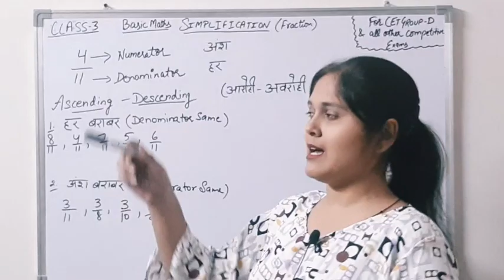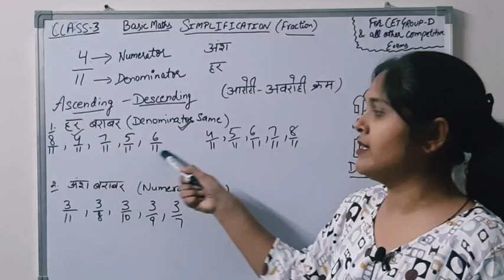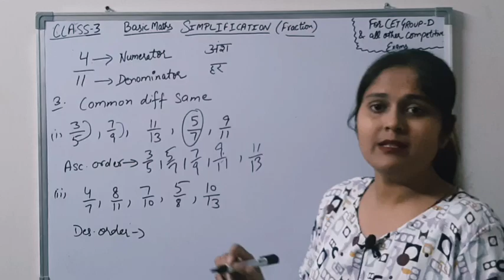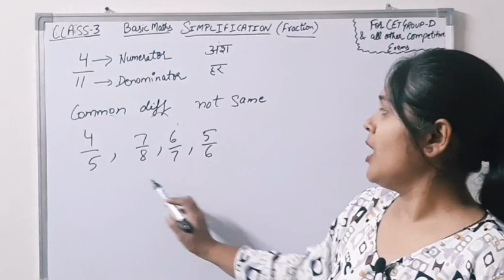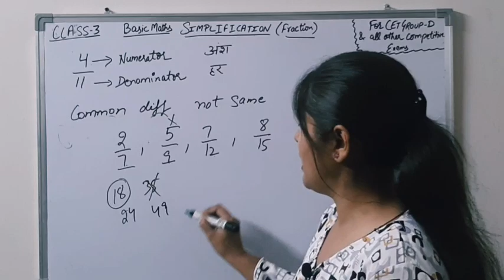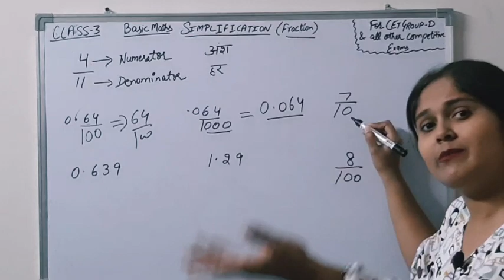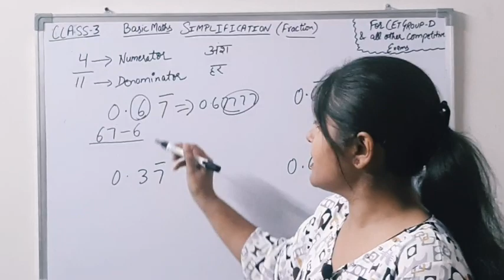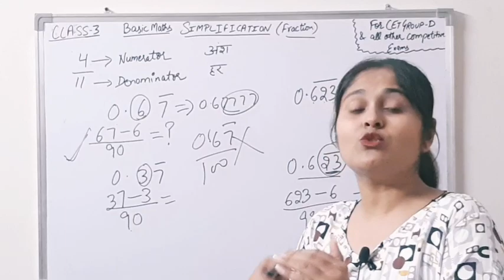Simplification(Fraction) IIclass 3 II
This video is for education purpose only. In this video i taught the concept of fraction.This is helpful for all competitive exams.

For more classes kindly connect with my channel  @bestcoachingclasses.4811